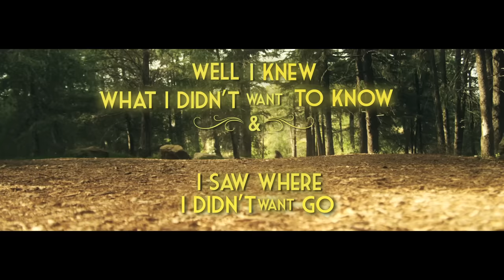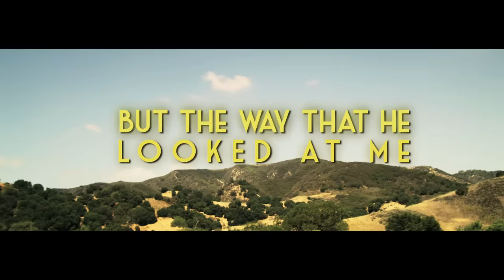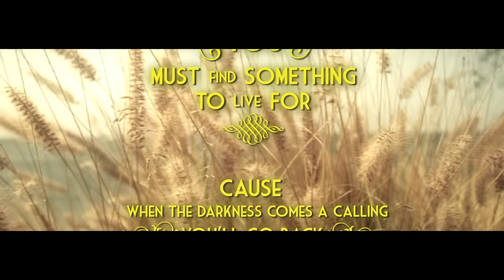Lily Kershaw - As It Seems [Lyric Video]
Lily Kershaw "As It Seems" as featured in the 'Criminal Minds' TV show season 7 episode "Run (Part 2)"

Lyrics:
Well I knew what I didn't want to know
And I saw where I didn't want to go
So I took the path less traveled on
And I'll let my stories be whispered when I'm gone
When I'm Gone When I'm Gone When I'm Gone

Well in this life you must find something to live for
Cause when the darkness comes a calling
You'll go back to where you were before
Cause this life is as fragile as a dream, and
Nothing's ever really as it seems
As it seems As it seems As it seems

Well I lost my innocence when in I let him dive
But the way that he looked at me made me feel alive
And now I know nothing at all
But the release that comes when you're in mid fall
In mid fall In mid fall In mid fall

Cause in this life you must find something to live for